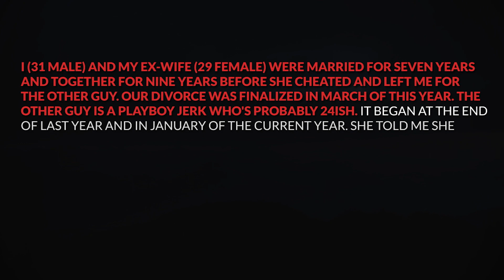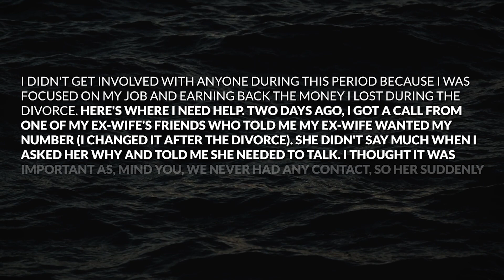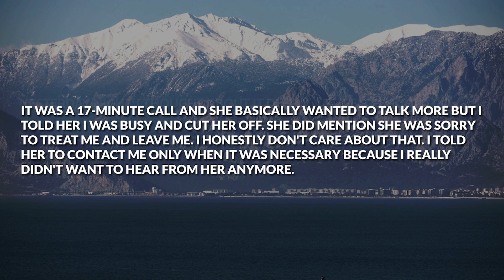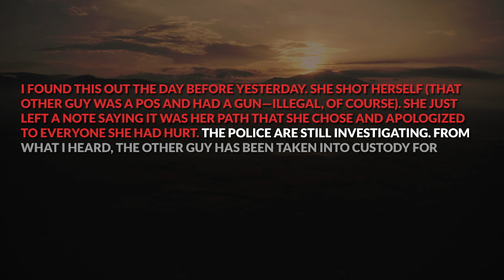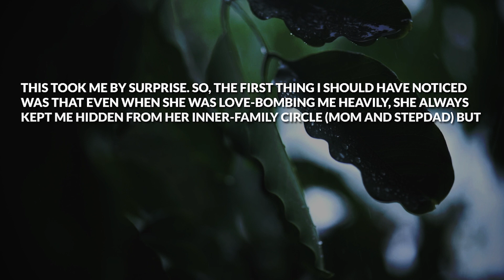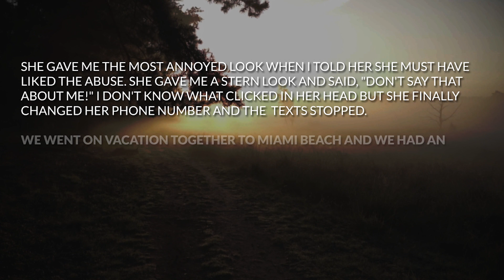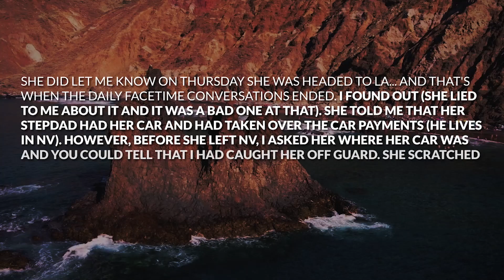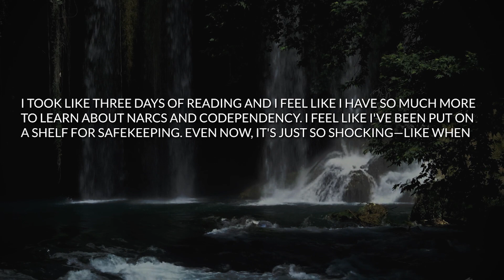Wife Cheated On Me Then Left Me For Her AP But Got Disowned By Her Entire Family Then This Happened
Timestamps: Story 1 00:00
My Reaction 06:34
Story 2 07:33
My Reaction 12:47

► Today's Story: Wife Cheated On Me Then Left Me For Her AP But Got Disowned By Her Entire Family Then This Happened